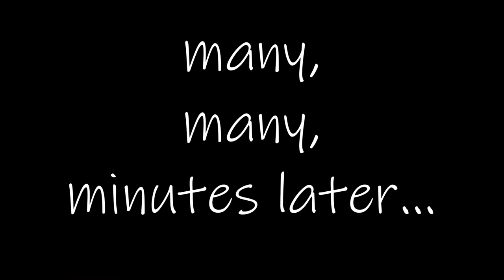The Rehearsal Ep 1 - Mcflying High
Funny Business is back with a bang lovely people!
This is the rehearsal!
A simple group of actors just trying to rehearse for an up and coming show through lockdown.
Easy peasy... right??

Episode 2 is on it's way so keep those eyes peeled!